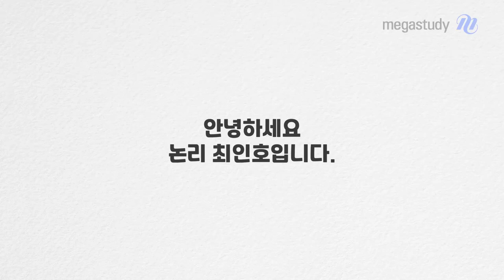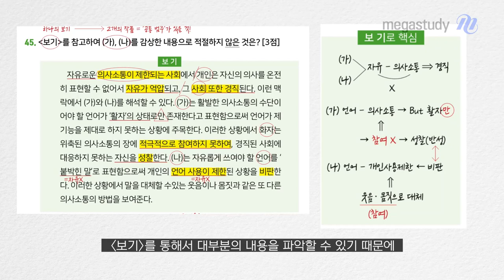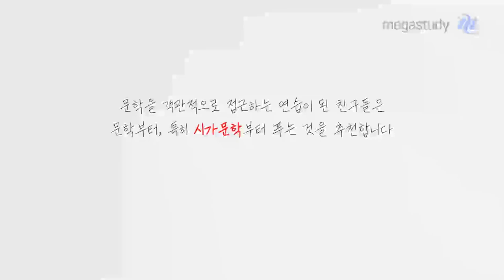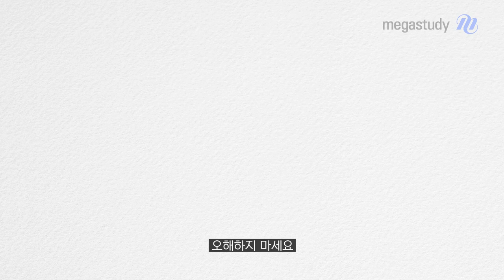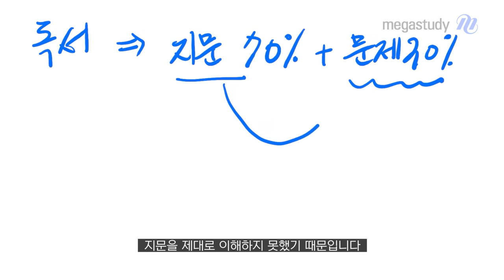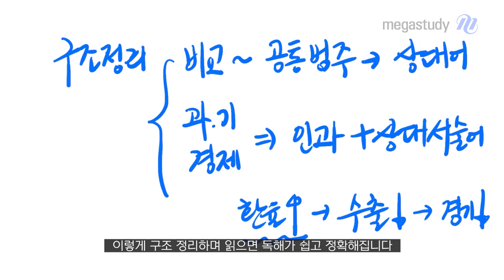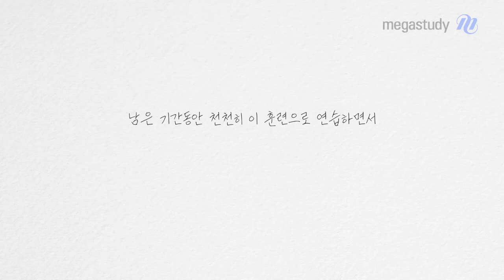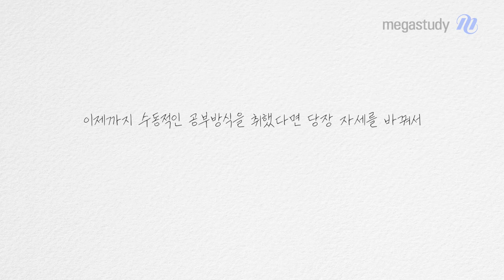[메가스터디] 국어 최인호쌤 - 6평 국어 어디까지 준비했니?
6월 모평이 얼마 남지 않은 이 시점에서
여러분들의 긴장감을 조금은 해소할 수 있는
몇 가지 국어 꿀팁을 알려드립니다.

논리에 근거한 최인호 선생님의 꿀팁을
그대로 적용하여 학습한다면,
짧은 기간이지만 큰 변화를 가져올 수 있습니다!

1. 2022학년도 수능 기출 분석하기!

2. 실전처럼 주 1회 모의고사 연습하기!

3. 실전훈련을 통한 문제 풀이 순서 변경하기!

올바른 공부 방법으로
여러분 모두 6월 모의평가 잘 보시길 기원합니다.